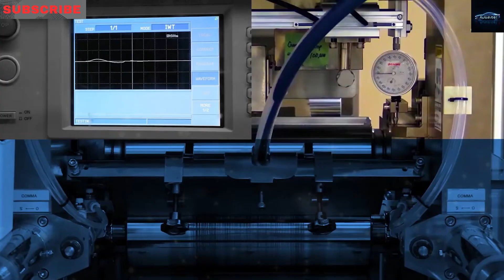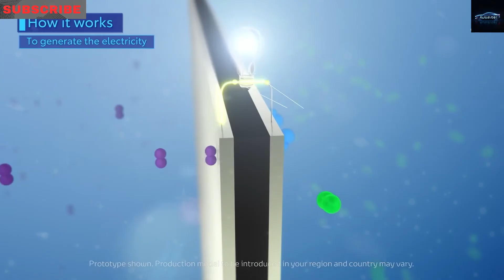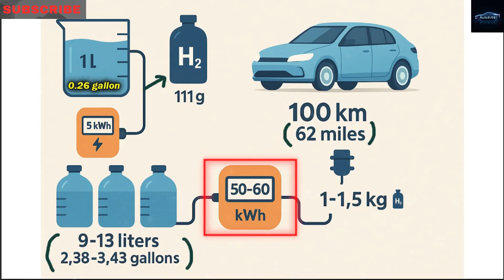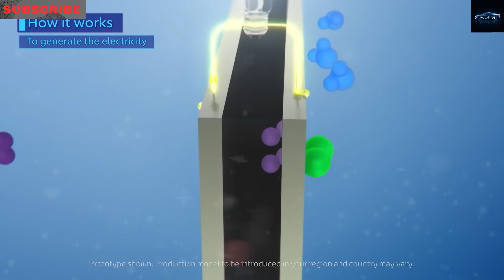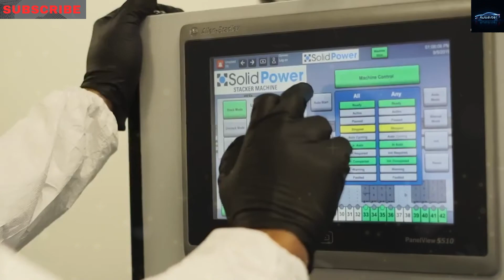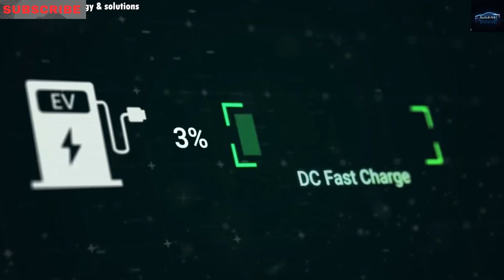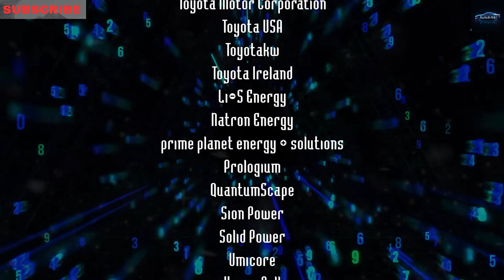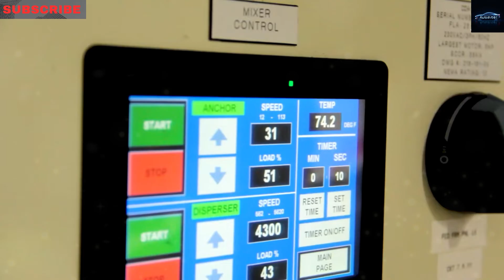NEW 100% Water Engine Can Destroy ALL EV Industry Elon Musk SHOCKED By The Truth!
NEW 100% Water Engine Can Destroy ALL EV Industry & Tesla! Elon Musk SHOCKED By The Truth! The auto industry is on the edge of another revolution — and this time, it’s not electric. Scientists and engineers around the world are now rallying behind a stunning breakthrough: the development of a 100% water-powered engine that could potentially reshape transportation and disrupt Tesla’s entire EV empire.

Elon Musk has long boasted about Tesla’s ability to build ultra-efficient electric motors, even eliminating rare earth metals to lower costs. But the emerging water engine concept threatens to do the unthinkable — make even Tesla’s most advanced technologies obsolete.

NEW 100% Water Engine Can Destroy ALL EV Industry & Tesla! Elon Musk SHOCKED By The Truth! While the term “water engine” sounds simple, it’s far more complex under the hood. These engines don’t just run on tap water — they use advanced methods to extract energy from water molecules, typically through hydrogen separation, hydrolysis, or steam-based mechanisms. It’s not science fiction anymore; real prototypes are under development.

So, could this breakthrough really replace batteries and electric motors? What is Elon Musk’s reaction to this disruptive technology? Is Tesla already working on a counter solution?

Get ready to explore the future of energy, innovation, and what may be the biggest threat to Tesla’s dominance so far.